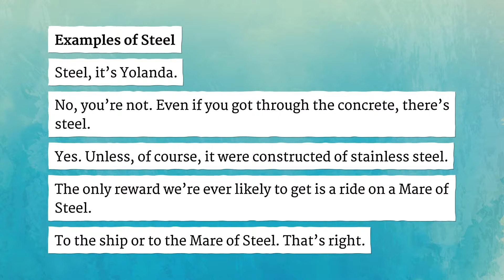STEEL pronunciation • How to pronounce STEEL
How to say Steel in British English and American English?